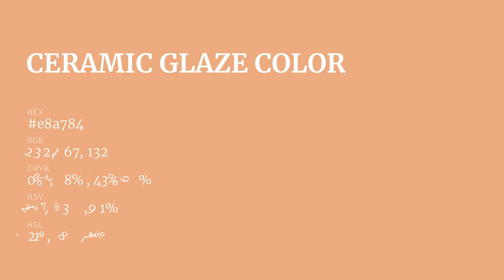Ceramic Glaze color e8a784 hex color - Orange color - Cool color e8a784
What color is Ceramic Glaze ? e8a784 hex color - Orange color - Cool color e8a784

Hex e8a784 Color Code is also known as Ceramic Glaze color.